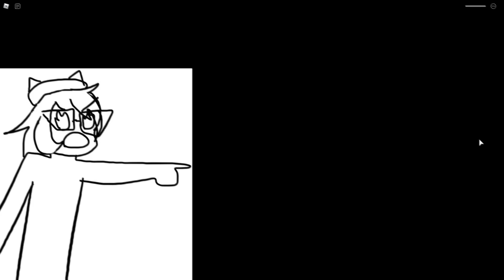🐷 PIGGY o RESGATE 2: Que MUNDO é ESSE??? ⛏️ Roblox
😰 Fomos Separados e Estamos Perdidos!
🐰 Bunny, Doggy e George SUMIRAM!!!
📜 A História Continua...
😎 Mapa  Incrível Criado Por MelzinhaMel!
📲 Piggy é Um Jogo Grátis e Divertido do Roblox, Aproveite!
⭐ STAR CODE = MELZINHA ⭐

💌Compartilhe!💌

💖Super Beijos!💖

💜Melzinha💜